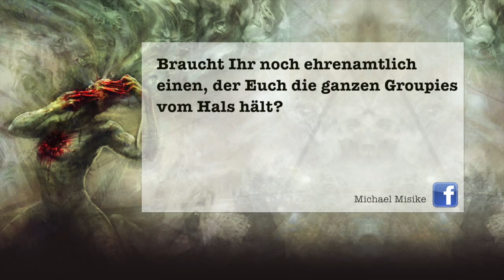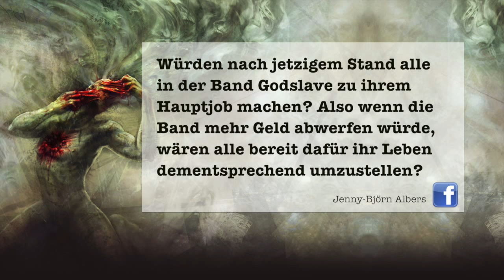Ask Godslave 11/15 Teil 2 - Das beste Bier der Welt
Bernie und Mika beantworten den zweiten Teil der Fragen, die Ihr uns gestellt habt!